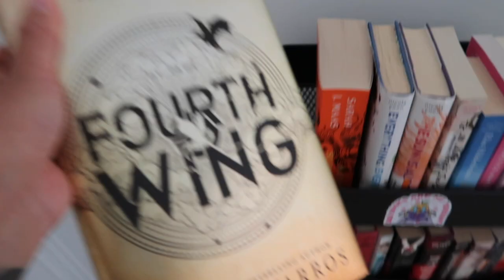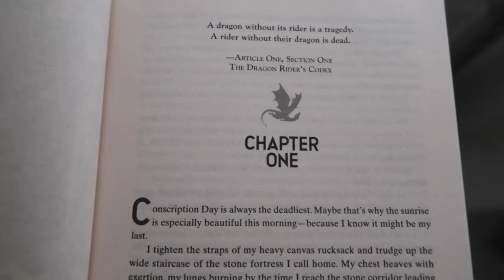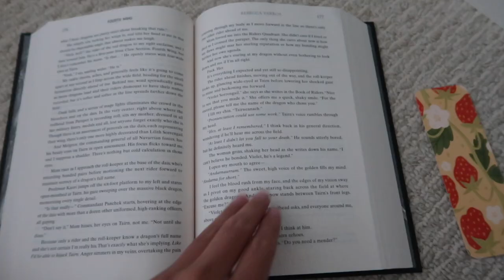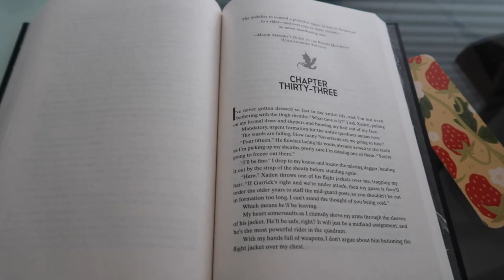Fourth Wing Reading Vlog 🖤 // spoiler free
This video is a Fourth Wing reading vlog! I've been so excited to read this new book by Rebecca Yarros and this is also the first book I've read by her (I'll have to read her other books now!!!). I made this reading vlog spoiler free so if you haven't read this yet, hopefully this video convinces you to pick it up sometime!

♥Intro illustration was done by the lovely artist Maëlys